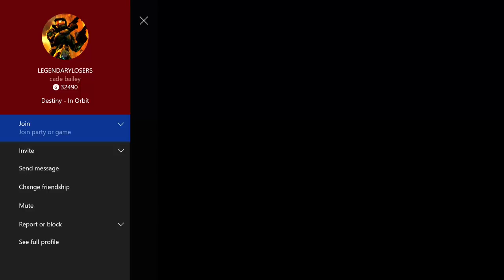He showed up to my house over this..